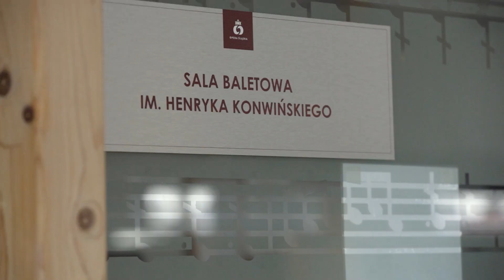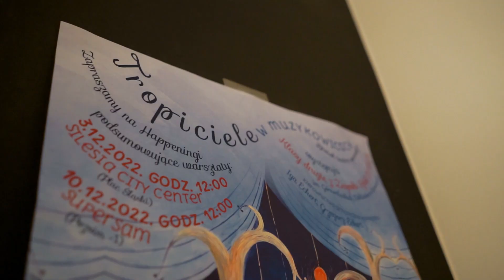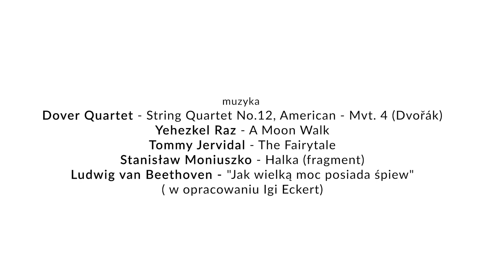Tropiciele w Muzykowicach - żywioł teatru operowego / podsumowanie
Tropiciele  w Muzykowicach - żywioł teatru operowego

Projekt obejmował cykl zajęć warsztatowych z zakresu związanego z zagadnieniem teatru operowego, przeznaczonych dla dzieci. Ujęty w formułę gry polegającej na zdobywaniu kolejnych sprawności Tropiciela, której twórcze efekty warsztatów zaprezentowane zostały w przestrzeni 2 katowickich galerii handlowych.

Opieka merytoryczna:  Iga Eckert, Agnieszka Nowok-Zych

Koordynator: Katarzyna Łowiec

Opieka organizacyjna: Aleksandra Rybak-Żymła, Aleksandra Rudzka-Kurdyś

Specjaliści: Dominika Jończyk, Maciej Tomasiewicz, prof. Elżbieta Grodzka-Łopuszyńska, Grzegorz Eckert, prof. Krystyna Krzyżanowska-Łoboda, Katarzyna Gliwa, Elżbieta Mazur

Organizator: Fundacja Konsek Kultury

Projekt „Tropiciele w Muzykowicach – żywioł teatru operowego” dofinansowano ze środków Ministra Kultury i Dziedzictwa Narodowego pochodzących z Funduszu Promocji Kultury – państwowego funduszu celowego w wysokości 65 000 złotych (całkowita wartość projektu 85 000 złotych)

Projekt „Tropiciele w Muzykowicach – żywioł teatru operowego” współfinansowano z budżetu Miasta Katowice

Partnerzy: Szkoła Podstawowa OMEGA im. Górnośląskich Noblistów w Katowicach, Filharmonia Śląska im. Henryka Mikołaja Góreckiego, Opera Śląska w Bytomiu, Ogólnokształcąca Szkoła Baletowa im. Ludomira Różyckiego w Bytomiu, Muzeum Historii Katowic, Miejski Dom Kultury „Koszutka” w Katowicach, Silesia City Center, DH Supersam

Patroni medialni: Presto Junior, Gość Niedzielny, portal Silesia Kultura, TVP 3 Katowice, Ultramaryna, Goniec Górnośląski